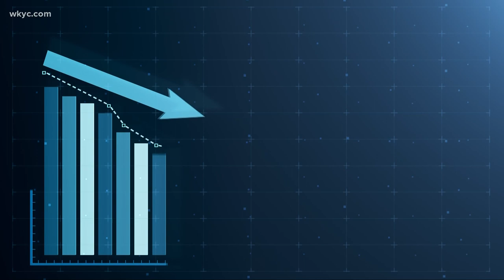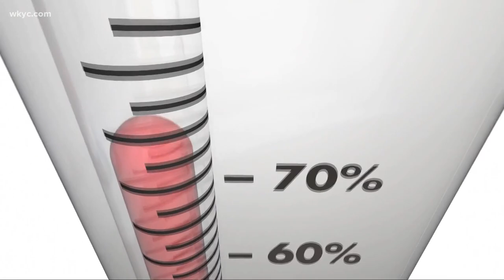Gov. DeWine considering using vaccination data as a reopening metric rather than cases per 100,000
Could vaccination data play a larger role in when Ohio fully reopens?

It was nearly two months ago when Gov. Mike DeWine gave the public a metric for when he’d be reopening Ohio in full.

The goal was reaching no higher than 50 new COVID-19 cases per 100,000 people over a two-week period. However, when asked about other states instead using vaccination data as a metric for reopening, the governor said his administration is looking into it.

"We're looking at any kind of measures that would tell people where we are going and what we have to achieve" DeWine said Wednesday.

So is one better than the other or easier to obtain? Is there an even better piece of data to let us know where we stand as a state?

"At the end of the day, I think the most important thing is that COVID isn’t causing people to be so sick that they're going to the hospital and dying," Dr. David Margolius, an infectious disease specialist at MetroHealth, told 3News.